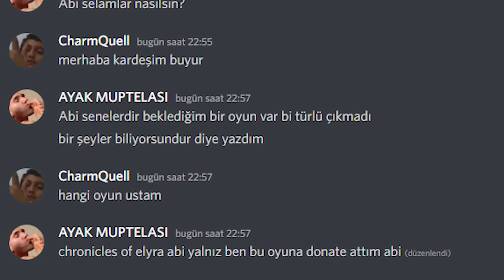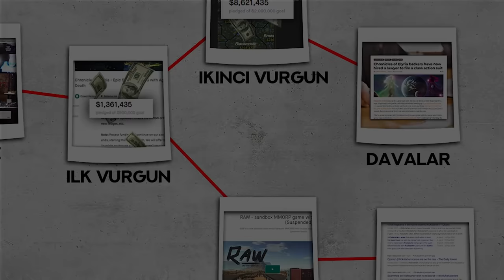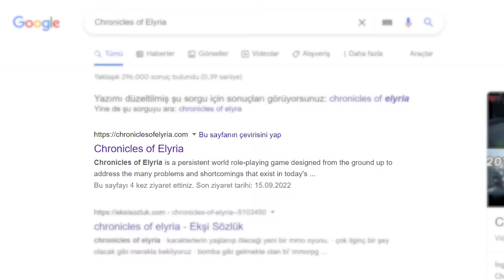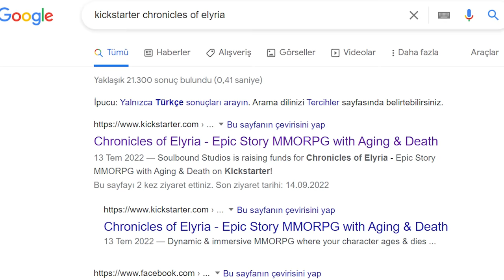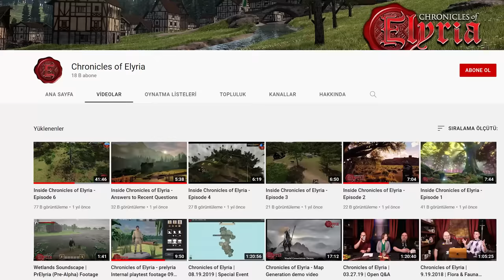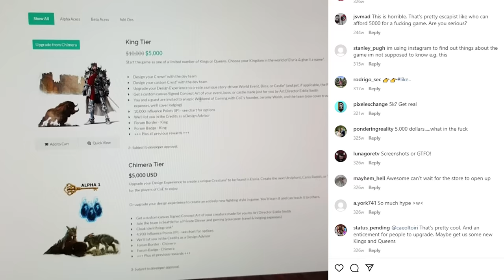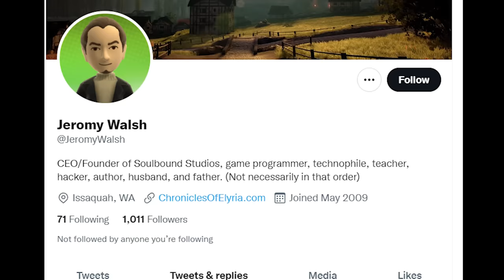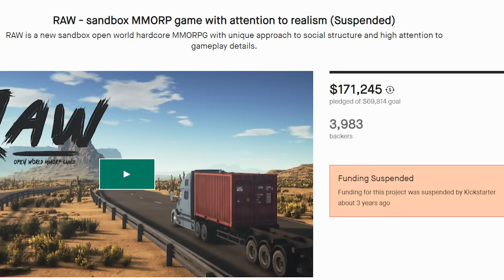TÜM OYUN SEKTÖRÜNÜ NASIL DOLANDIRIRSIN?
2015 senesinde başlayan bir plan ve tarihin en iyi MMORPG teması... Jeromy Walsh adındaki dostumuzun 20 milyon $'lık büyük vurgununun hikayesi ve yaptığı bu vurgundan sonra piyasada çoğalan dolandırıcılık vakalarının hepsi. Bu hikaye 7 yıllık geçmişteki en büyük scam olaylarını konu alıyor. Herkese iyi seyirler dilerim.

00:00 Giriş
01:18 Jeromy Walsh ve Kariyeri.
01:51 12 Yılın Ardından Kendi Oyununu  Yapmaya Başlıyor.
03:38 Maddi Sıkıntılar Baş Gösteriyor ve Jeromy Bir Çözüm Buluyor.
04:50 Toplanan Yardımlarla Oyun Geliştirilmeye Devam Ediliyor.
05:18 Oyun İçerisinde Parsel ve Rol Satışları Başlıyor.
06:21 İnsanlar Şüphelenmeye Başlıyor.
07:05 Dava Süreci Başlıyor.
08:35 The Raw ve çözüm
09:46 Bitiş.